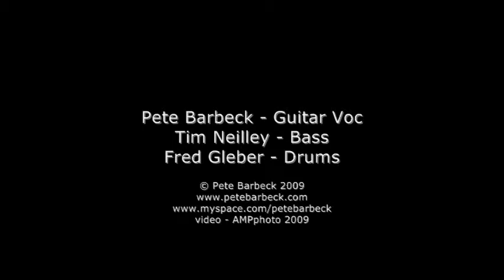Pete Barbeck - Good Day For The Blues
Pete Barbeck's Thursday night Jam at The Goat with Tim Neilley & Fred Gleber.